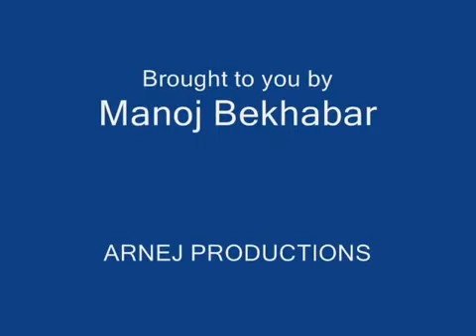The Best Of Ustad Amanat Ali Khan, Ghazal Insha Ji Utho Ab Kooch